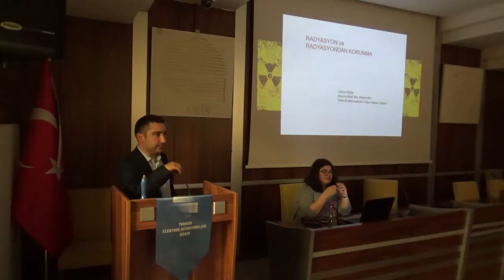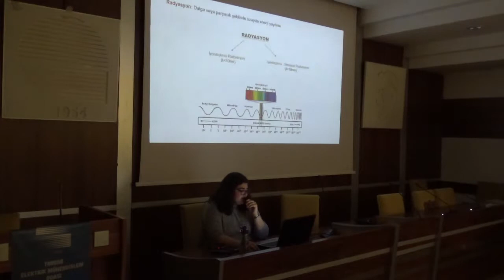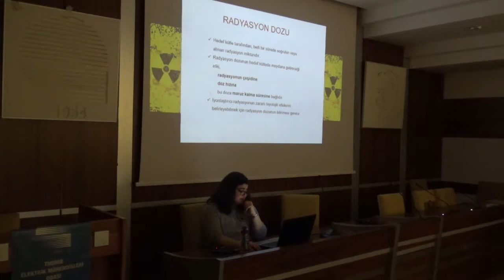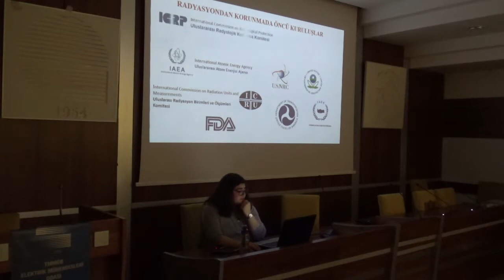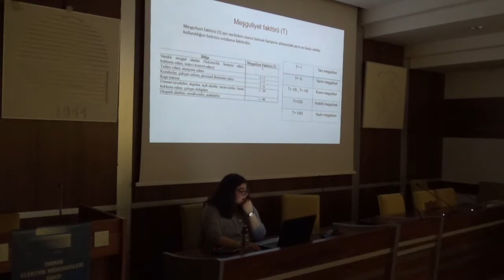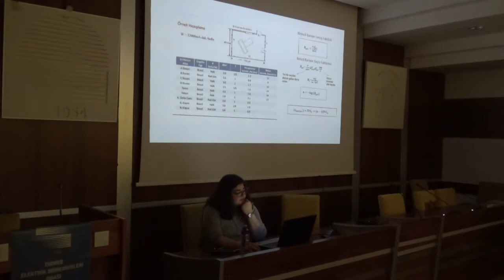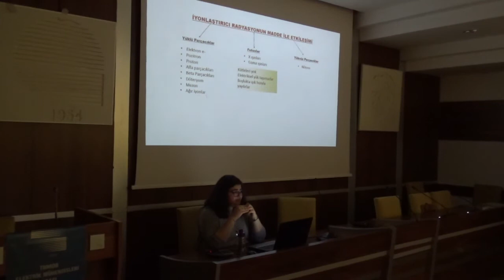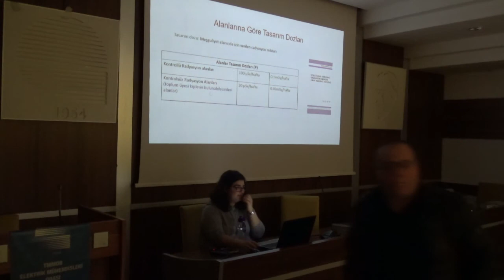RADYASYONDAN KORUNMA SEMİNERİ DÜZENLENDİ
EMO Ankara Şubesi bünyesinde uzun yıllardır devam eden Mühendislik Geliştirme Eğitimleri (MÜGE) 2018 Bahar Programı kapsamında 14 Mart 2018 Çarşamba günü Biyomedikal Mühendisi Cansu Akbay’ın sunumuyla “Radyasyondan Korunma Semineri” EMO Toplantı Salonu’nda düzenlendi.